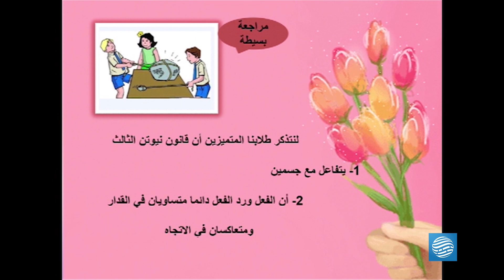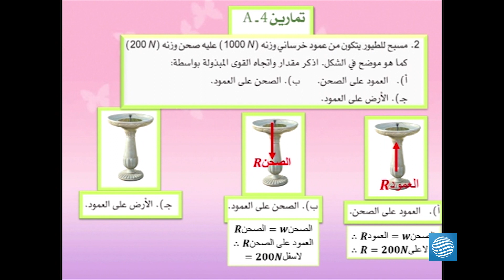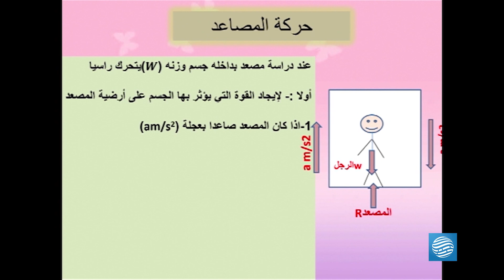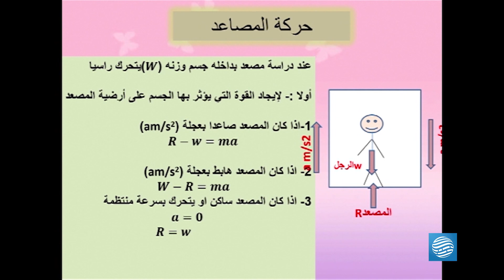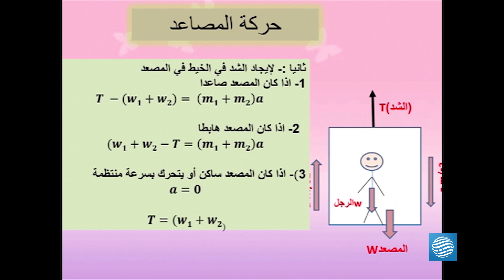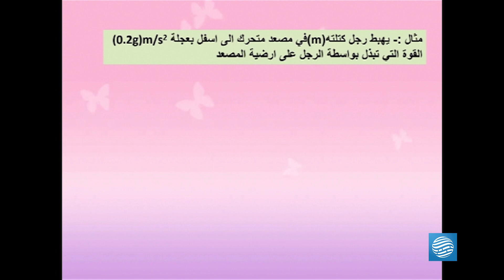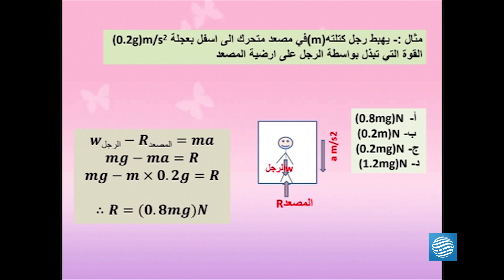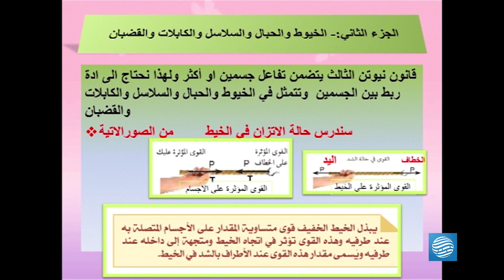الفيزياء – الشهادة الثانوية القسم العلمي – الدرس الثاني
المعلمة فوزية الزرقاني